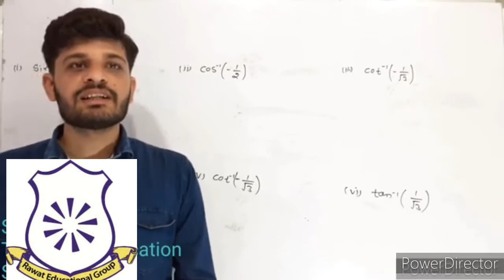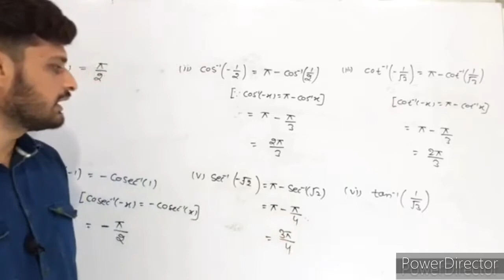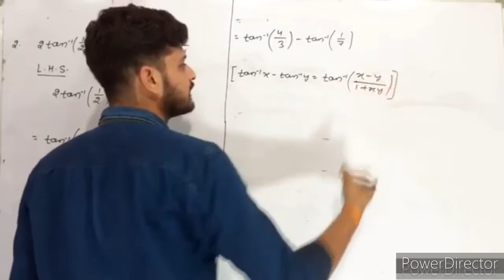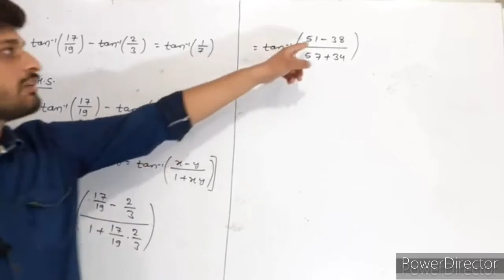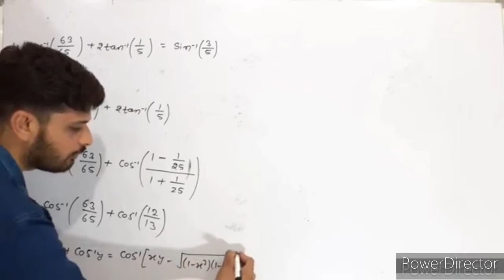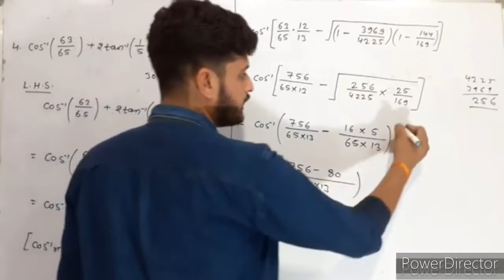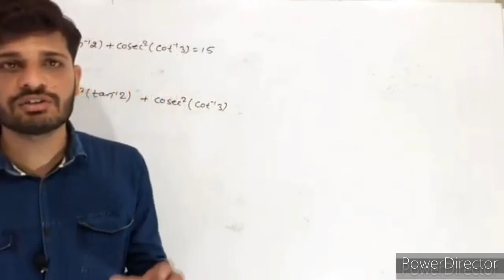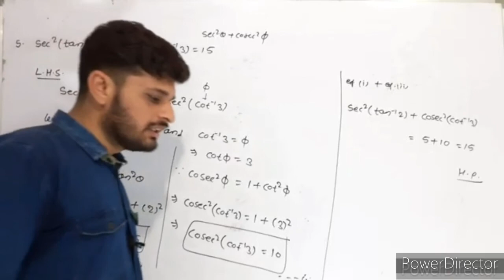Inverse Trigonometric functions part-9 class-12th rbse mathematics